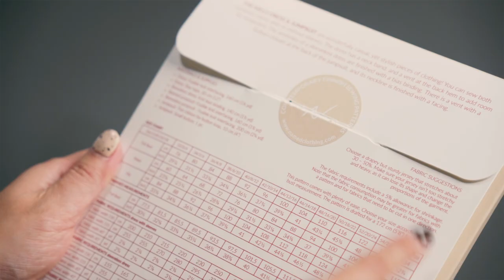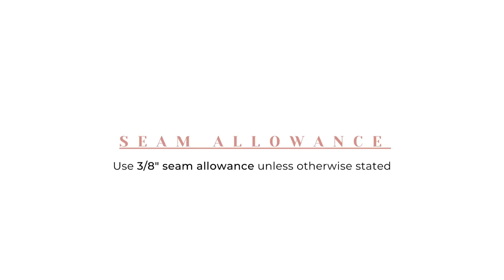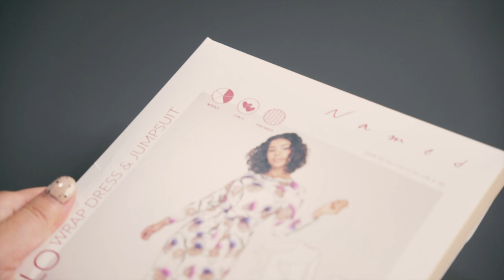Kielo Wrap Dress by Named Clothing | Sew Along Tutorial from Sewing Therapy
Also, check out my blog and sign up for the latest updates on my projects!

Materials

The pattern I used
Kielo Pattern from Named Clothing

The fabrics I used in the video:
GRANES Airo Washed Pure Linen

I am a small business owner and these are my online fabric shops. :)

The sewing machine I have:
Bernette B37 Swiss Design Computerized Sewing Machine